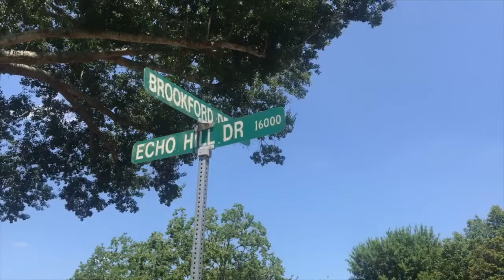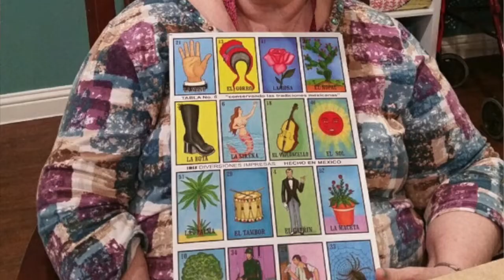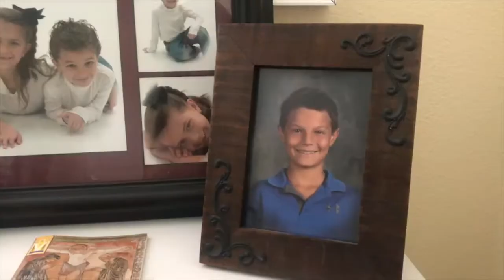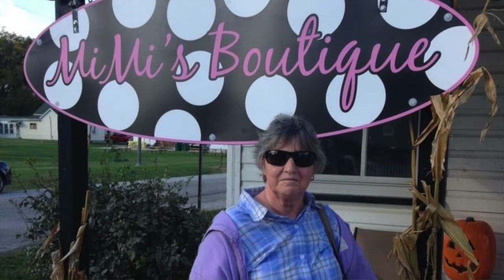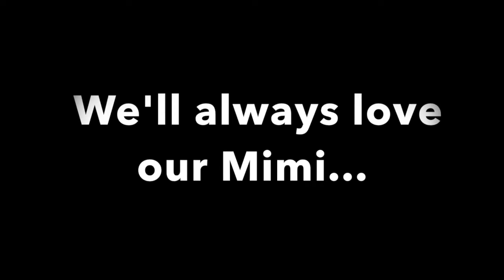Mimi Documentary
A documentary about the most amazing woman you'll ever meet.